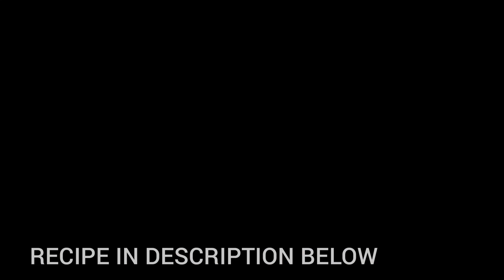KATLESI ZA TUNGA LA NDEGE /BIRD NEST CUTLETS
1large or 2 medium chicken breast
1kg potatoes
1/2 cup bread crumbs
1/2 cup vermicelli
Egg
1 tbls water
2 tbls ginger and garlic
1 tsp chilli
1 lime / lemon
1 tsp chicken mix spices
spices of your test
1 medium onion
Salt
oil for frying
mint for deco..